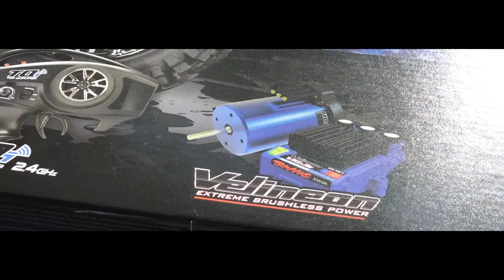Traxxas Rustler vxl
Traxxas Rustler

Driver and Video by me
Video with sony
Editing with adobepremiere

Per aiutarmi a creare più video potresti aiutarmi con una donazione, grazie

To help me create more videos you could help me with a donation, thanks
Rustler with lipo2s e